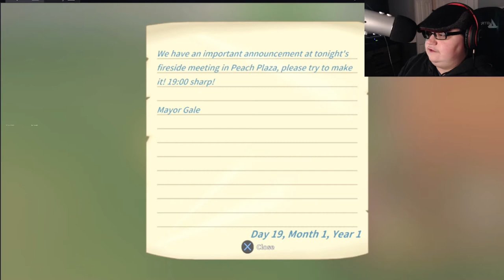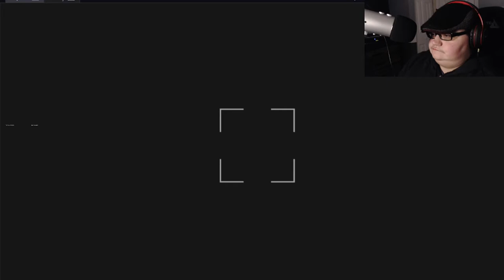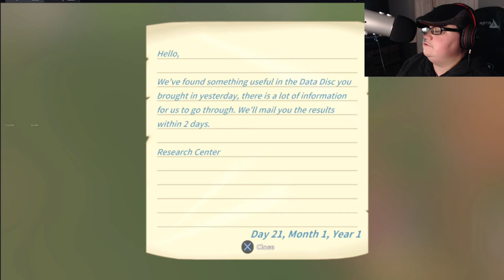We Built A Bridge | My Time At Portia - Part 4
During this livestream, we finally completed the bridge. We also celebrate the Day of the Bright Sun.

Warning: You need to wear headphones to hear me properly. The music is also overpowering my voice so even with headphones it's still hard to hear me. I'm thinking of lowering the game volume to almost mute at this point.